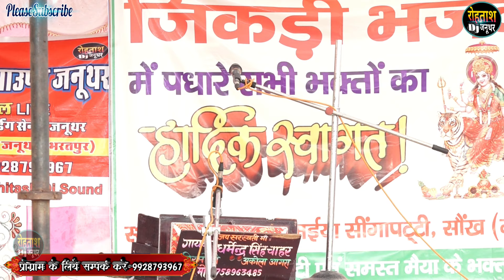ओडम सोख जिकड़ी 2024 धर्मेन्द्र चिरमोली ने गाई शानदार जिकड़ी Odam Sonkh Jikdi bhajan 2024 Dharmendra